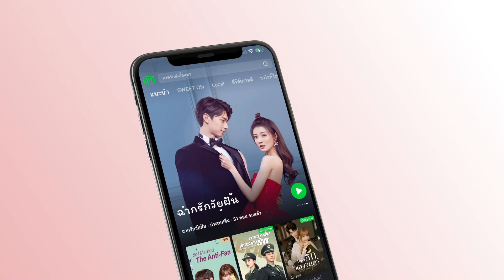นายลองจูบฉันหน่อยสิ | จันทราลิขิตรัก (Love Under The Full Moon) EP.7 ซับไทย | iQiyi Thailand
เรื่องย่อ : เรื่องราวของพระเอกนางเอก “ตงเซี่ย” จากปรากฏการณ์ซูเปอร์ฟูลมูนที่ทำให้จักรวาลเกิดความเปลี่ยนแปลง ทำให้ทั้งสองได้เดินทางข้ามเวลามาพบกันจนเกิดเป็นความรัก ในระหว่างที่ความสัมพันธ์แสนกุ๊กกิ๊กของทั้งสองกำลังดำเนินไป พวกเขาก็ค่อย ๆ พบกับความจริงที่เชื่อมโยงกันเมื่อสิบปีก่อน และได้รู้ว่าแท้จริงแล้วนี่เป็นการพบกันเพราะภูติวิญญาณ ทั้งสองเอาชนะอุปสรรคไปด้วยกัน จนท้ายที่สุดก็ได้พบกับความสุข

นักแสดงนำ:
จวีจิ้งอี, เจิ้งเย่เฉิง